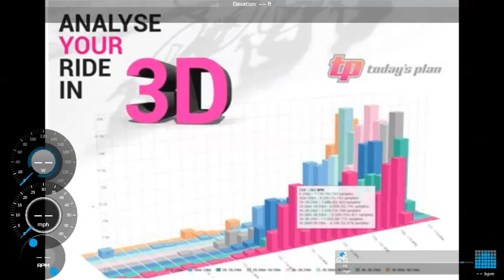Todays Plan with Cycle Lab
How to descent on a road bike around Cape Town @whatstodayplan